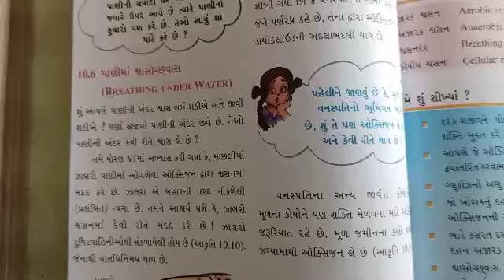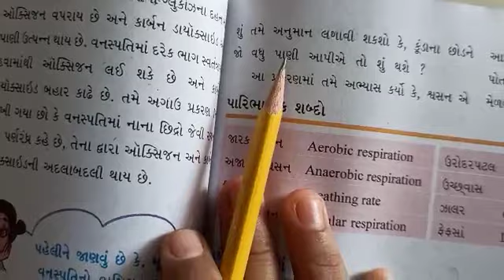Date :25/12/2020 Sub : science Std :7 H. W : ch. 10સજીવો માં શ્વસન, part -B,વિડીયો સમજવો અને નીચેના